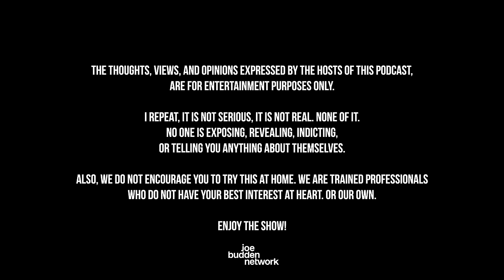The Joe Budden Podcast Episode 697 | Business Decisions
today and use code JBP to get $50 instantly after you play your first $5 lineup.

In the latest episode, the JBP discusses everything Grammy’s 2024 including Killer Mike sweeping the Rap category (5:05), highlighting the show’s performances (19:12), and Joe reads his notes which include favorite and funny moments (24:34). JAY-Z then issues a speech with some criticisms for the awards (59:29), was SZA robbed by Taylor Swift for album of the year (1:20:37), and the room talks new trends including whether they’d choose to be cremated (1:38:35). Also, Latto has an upcoming song ‘Sunday Service’ on the way (1:49:09), Money drying up in battle rap (2:29:13), Part of the Show (2:41:33), + much more!

0:00 - Intro
5:05 - Killer Mike Grammy wins
19:12 - Grammy performances
24:34 - Joe's favorite Grammy moments
59:29 - Jay-Z's Grammy speech
1:20:37 - SZA album of the year Grammy
1:38:35 - Would the crew be cremated?
1:49:09 - Latto new song
2:29:13 - Money drying up in battle rap
2:41:33 - Part of the Show